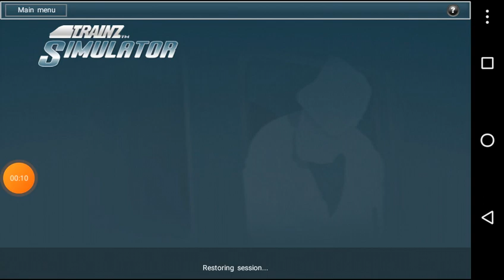tren simulator mapa de Origen estadounidense de Linea general Luna com naheulGameplay parte 2 2021